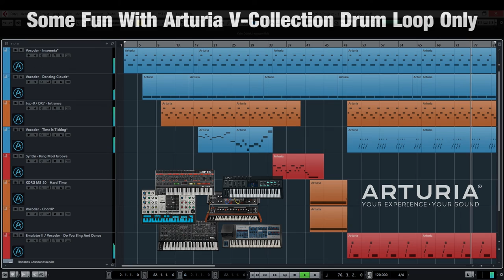Arturia V-Collection Drum Loop Only Demo Vocoder, KORG MS-20, DX7, JUP-8, SYNTHI, Emulator II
Who said you can't have fun using solely Drum Loop Sounds from Arturia V-Collection? This little demo works with nothing but Type: Drum Loop! No prefabricated MIDI has been used. Sounds come from Arturia soft synths: Vocoder, KORG MS-20, DX7, JUP-8, SYNTHI and Emulator II.